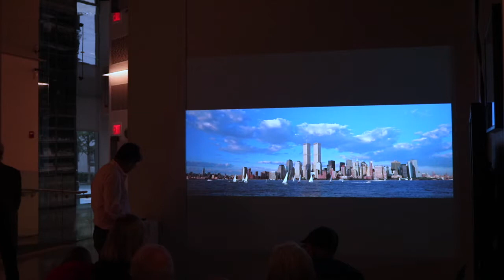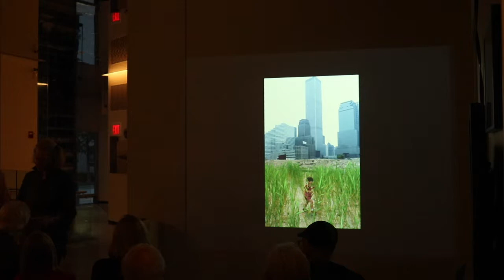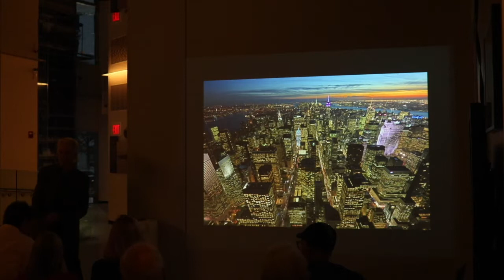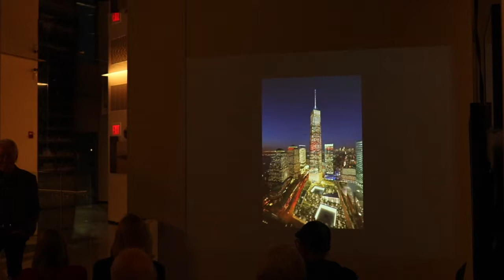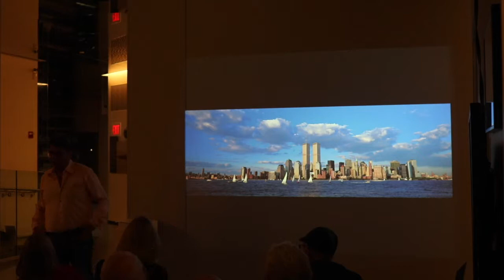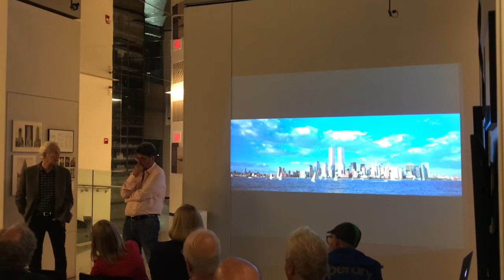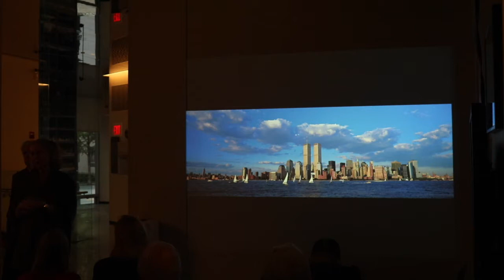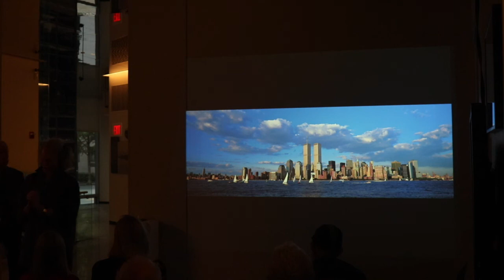Richard Berenholtz and Camilo Vergara: The Lower Manhattan Skyline with & without the Twin Towers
Photographers Camilo Jose Vergara and Richard Berenholtz reflect on their decades of focus on New York’s changing skyline, in images and conversation.

In conjunction with the museum's new exhibition SKYLINE, two noted photographers of the New York will discuss their work over several decades of documenting the evolving identity of lower Manhattan. Berenholtz and Vergara will each show a selection of sequences that capture the lower Manhattan skyline from the same position over time and in many temporal conditions, recording in images that are authentic, poetic, and, ultimately, poignant. Join us on the evening of September 11 to remember the Twin Towers and pay tribute to what was lost and to the resilience of the city.

Camilo Jose Vergara has photographed the urban scene in New York, Detroit, and other American cities for more than forty years. In 2002, he was named a MacArthur Foundation Fellow, and in 2013, he became the first photographer to be awarded the National Humanities Medal. He is author of numerous books, including Detroit is No Dry Bones; Silent Cities: The Evolution of the American Cemetery; The New American Ghetto; and Harlem: The Unmaking of a Ghetto.

Richard Berenholtz has been a commercial photographer since 1984. His panoramas of New York City have been published widely and have been shown internationally, including as the photographs for the NYC 2012 Olympic bid book and to represent New York City at the 2006 Venice Biennale. Richard’s photography features prominently in The Skyscraper Museum’s current exhibition, SKYLINE. He is the author of numerous books of New York photography.